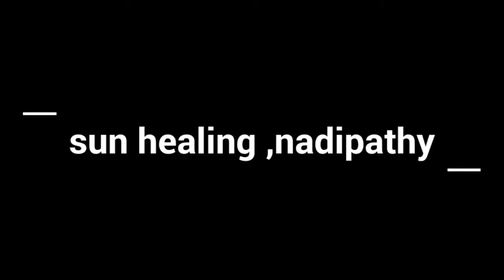Sun Lens Therapy @ Nadipathy Kakinada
First ever introduced in India and getting popular all over the world by Nadipathy. We take the divine healing process of Sun God and pass those rays on a particular Nadi /reflex point of the organ by sending rays through magnifying glass. Our research revealed that the best time to do this therapy is in the morning time when the Sun rises. During this time it enhances the natural energy directly.

              Sun lens therapy is one of the regular therapies in Nadipathy. It gives great cure and promotes natural healing after the treatment. It strengthens the immune system and assures good quality of life.

Nadipathy - Kakinada.

Nadipathy Centers:
Global Center:

Branch:
NADIPATHY